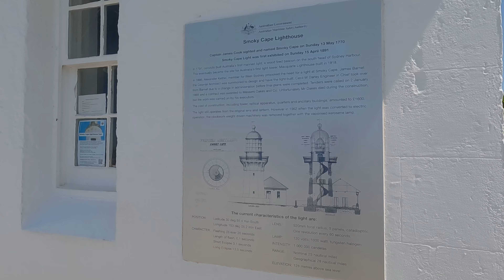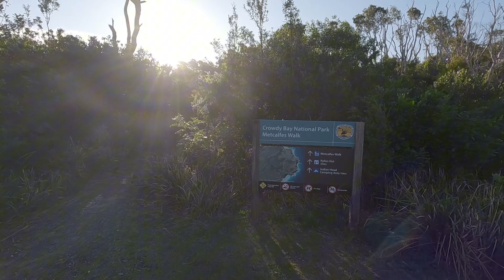4WDING & TOURING All East Coast Between Brisbane to Sydney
BRISBANE to SYDNEY EAST COAST | PT1

Welcome to Offroad Touring, Grace and I leave Brisbane behind as well make way down towards Sydney. Our goal is to stop in at as many places possible along the east coast. We head onto many 4wding beaches, some amazing camping areas and find some awesome spots along the way. We start out by waking up to an amazing sunrise and this video ends as we head into some rough whether, however we continue punching our way down. We hope you enjoy this part 1 of the east coast.

FOLLOW OUR OFFROAD ADVENTURES ON INSTAGRAM